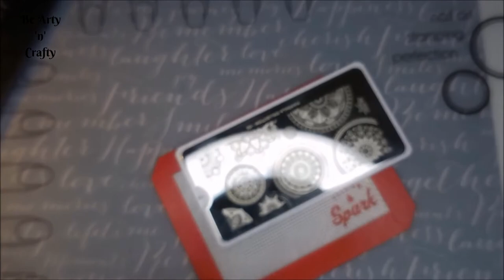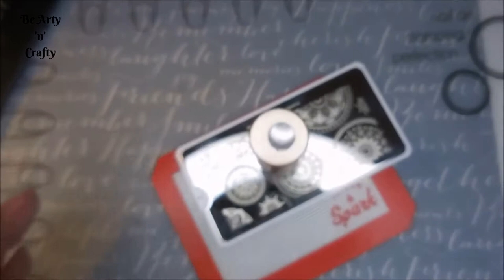Mandala Nail Stamping - Mandala Collection Nail Art - Mandala Nails - Mandala Design Nails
In case you are looking for some simple mandala designs, this one may just suit your search. The thing is that sometimes when hand painted nail art is not the option; stamping is the best way out!